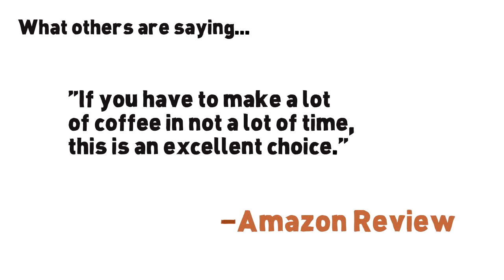Bunn 12 Cup Pourover commercial coffee maker